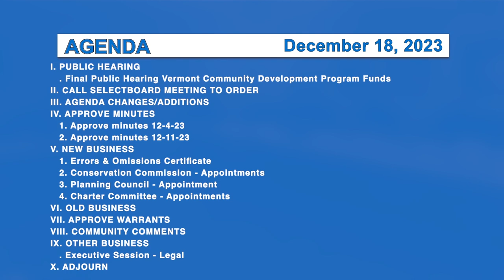Morristown Selectboard 12/18/23